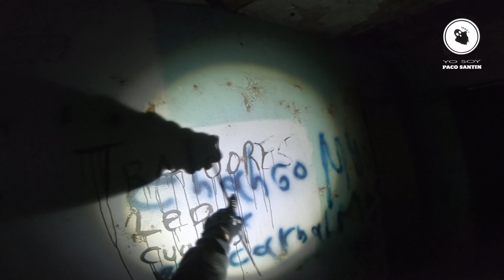EXTRAÑA CASA DEL GRANJERO 🐏🐖🐄